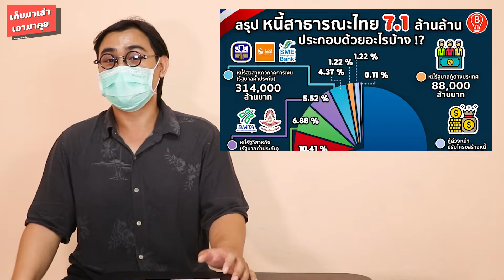"คนละครึ่ง" เฟส 5 อาจปรับสูตร? รัฐบาลหนุน 25% จ่ายเอง 75% | เก็บมาเล่า เอามาคุย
เรื่องราวของโครงการดีๆอย่าง คนละครึ่ง ที่ตอนนี้ อัตราส่วนมันแปลกๆ จนหลายตนสงสัยว่ามัน ครึ่งๆ ยังไง